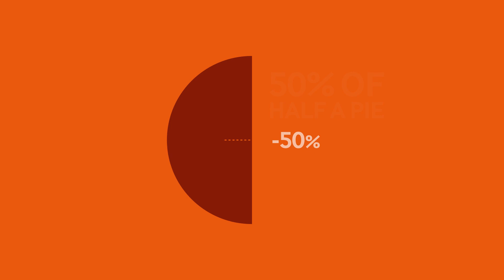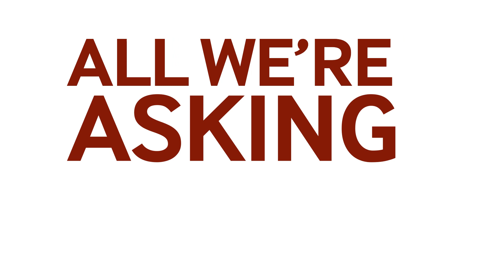Why does doctors pay restoration seem to cost so much? | British Medical Association